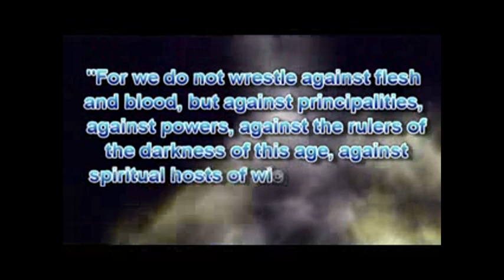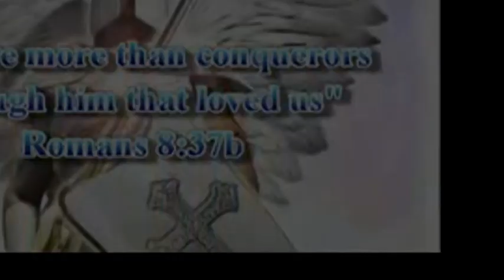Spiritual Weapons for Spiritual Warfare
Men's Conference at St. Thomas the Apostle Catholic Church in Crystal Lake IL.

August 25, 8:30-11:45am
St.Thomas the Apostle Catholic Church
451 W. Terra Cotta Ave, Crystal Lake, IL